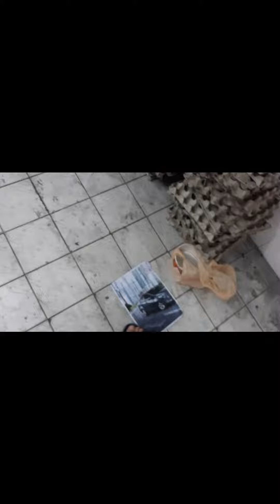นานาสาระ ep2 เมื่อผู้เช่าหายตัวไปเรา ก็ต้องทำทุบ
การจะเข้าตึกที่มีสัญญาเช่าอยู่จำเป็นต้องลงบันทึกนะครับ แล้วก็มีเหตุอันควร เช่นของตึกนี้ เป็นเหตุที่เกิดจากผู้เช่า หายตัวและติดต่อไม่ได้

ใครสนใจอยากเช่าติดต่อได้นะครับ ตึกติดบีทีเอส ใกล้บีทีเอสสำโรง

shorturl.asia/NjgOG